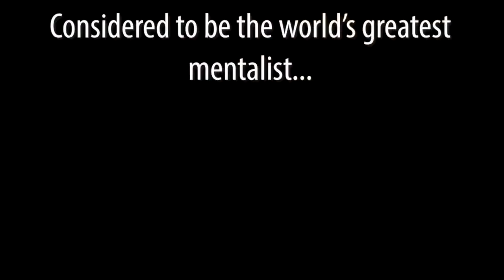Lior Suchard - Mind Blow Gala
Are you ready to get MIND BLOWn ?
Catch THE MENTALIST Lior Suchard at MIND BLOW GALA on Thursday, September 27 at the Rosey Concert Hall with the Hebrew University of Jerusalem. Tickets